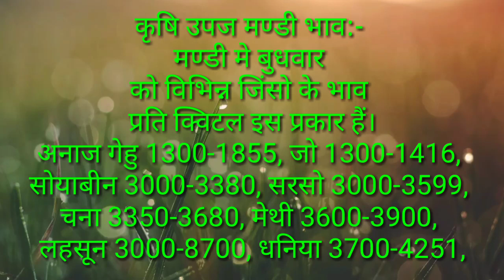छोटी सादड़ी कृषि उपज मंडी विभिन्न जिंसों के भाव निम्न प्रकार है